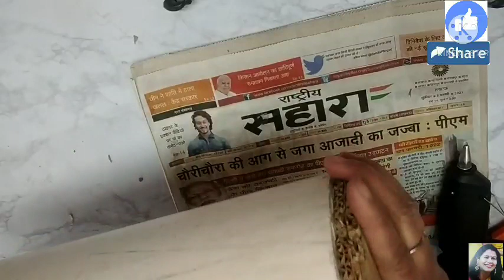Vase From PVC Pipe ll पीवीसी पाइप से फ्लावर पॉट बनाएं ll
This video is about how to make Vase from PVC Pipe in very simple method.